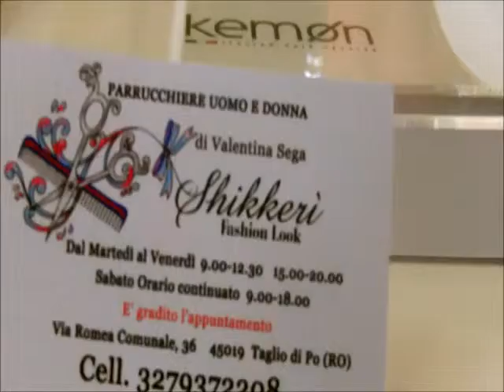SHIKKERì Fashion look a Taglio di Po (Ro) in via Romea Comunale 36, tel 327-93722086